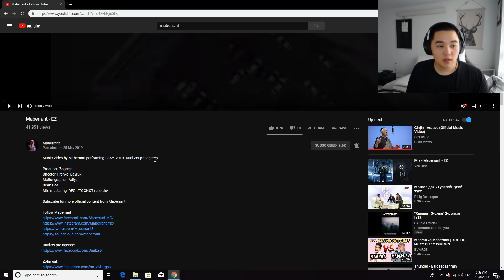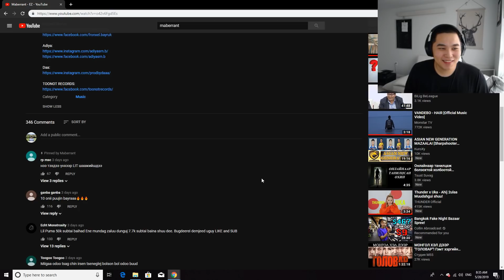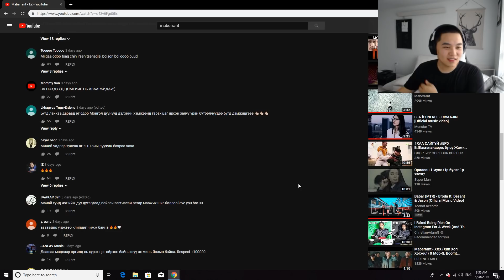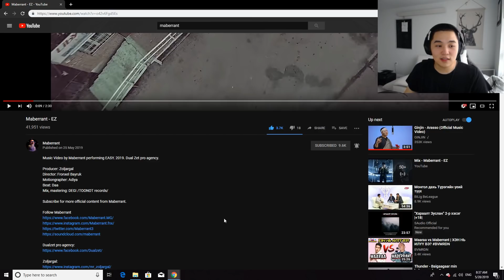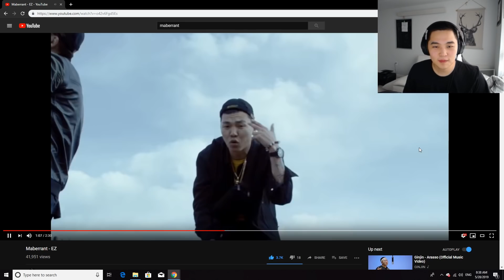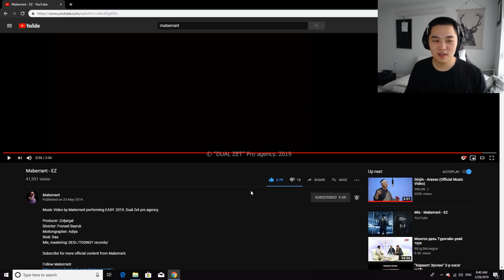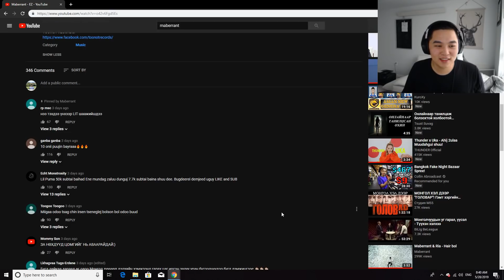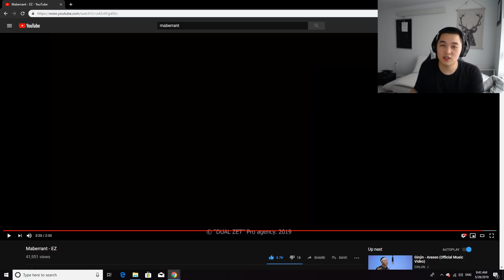G-PANDA Reaction (Maberrant - EZ MV)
Husvel namaig FOLLOW hiigeerei.
Haraaliin vg opson bolon doromjilson utgatai Commentiig bvgdiin ustgaj bga shvv!!! (so don't waste your time LOSER)
Hervee bichleg taalagdsan bol LIKE and SUBSRIBE.
1000 subtai bolhooroo 5 hvn $20 iin giveaway hiine shvv (IT'S BETTER THAN NOTHING BRUH)
TA bvhen min minii suvgiig demjeed naiz nohoddoo share hiij vzvvleerei.

how to solve Matched third-party content 2017
how to fix Matched third-party content 2017
how to remove Matched third-party content 2017